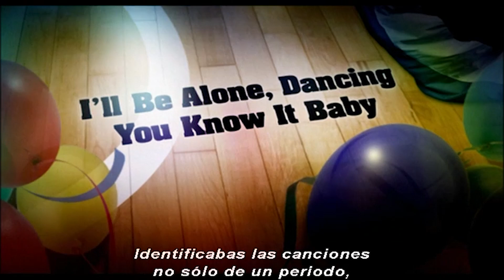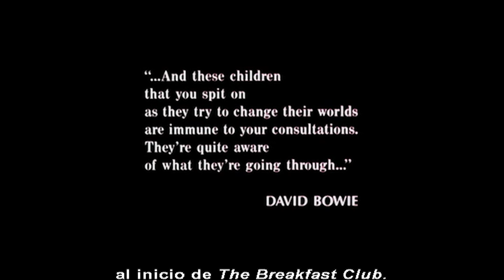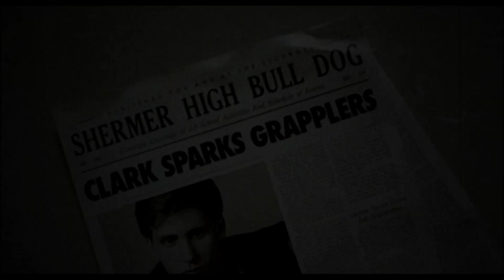Asi se hizo EL CLUB DE LOS CINCO - Parte 1/3 (Making Of subtitulado al español)